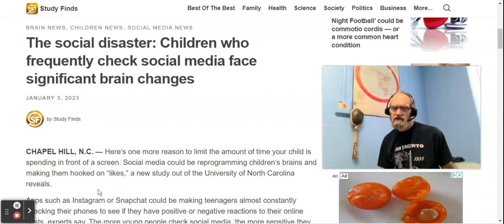A "End Times" Prophet Woke Up Thinking These Thought This Morning.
So I want to share these thoughts with anyone who will have "ears to hear."
What "Timeline" does the Bible teach.? Golden Age Past is the only correct answer.